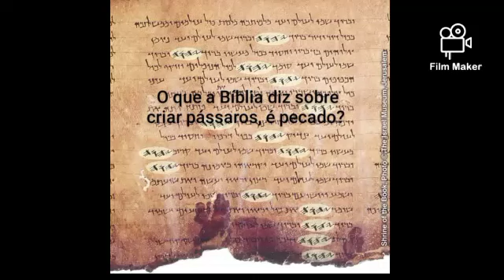É pecado criar pássaros?